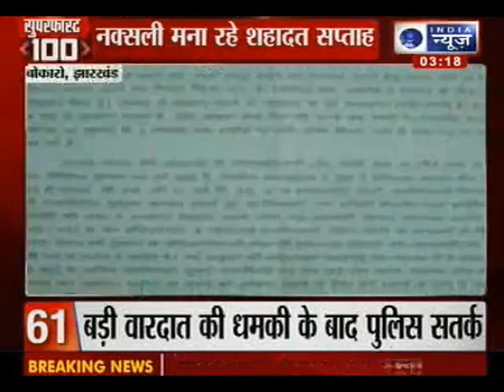India News: Super Fast 100 29 July 3 PM Part II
India News: Here is the Super Fast 100 news that were making the headlines in the country today at 3 PM brought to you at a fast speed.